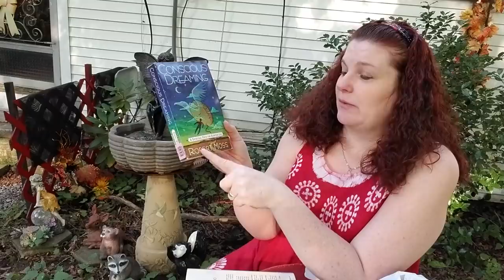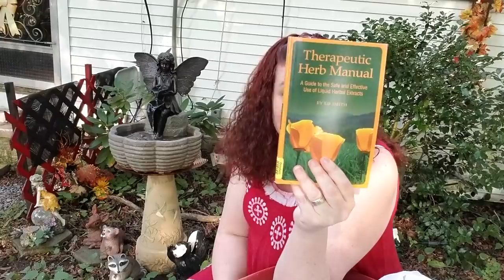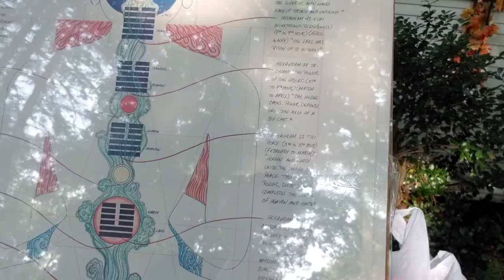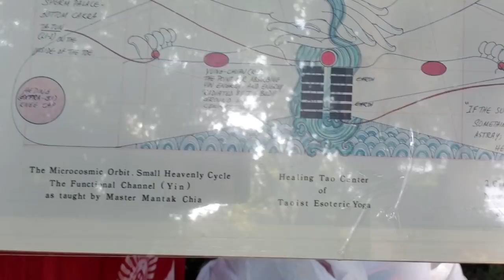Incredibly Neat Goodwill Haul!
I found some really interesting and vintage stuff at Goodwill this time! And, a couple great books! Take a look! 🧙‍♀️🧚‍♀️🧝‍♀️⛩🖼🎨🔮